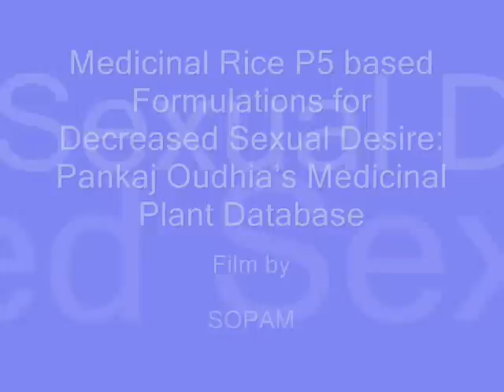Medicinal Rice P5 based Formuls for Decreased Sex Desire: Pankaj Oudhia's Medicinal Plant Database